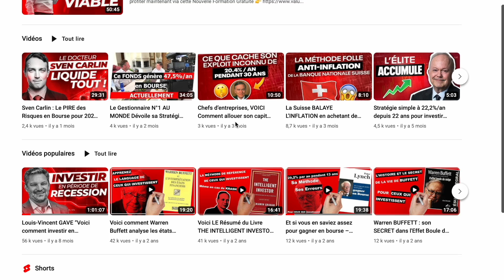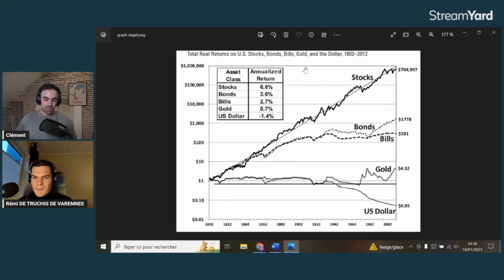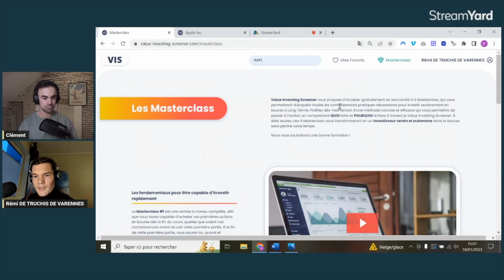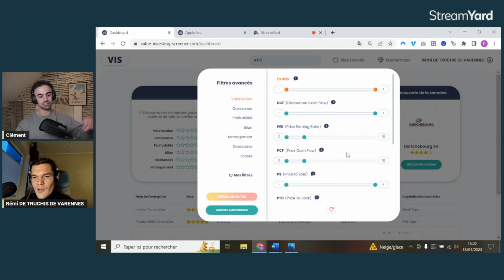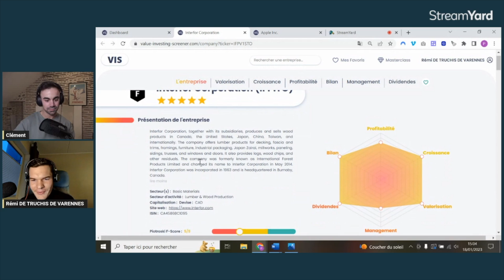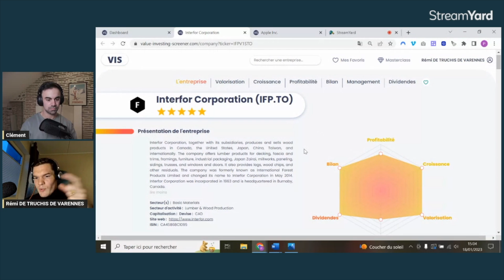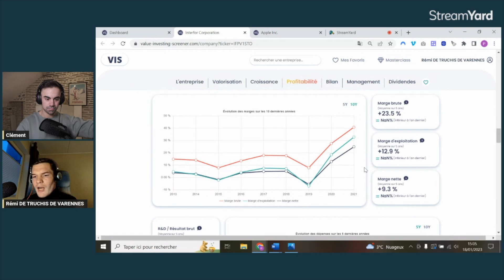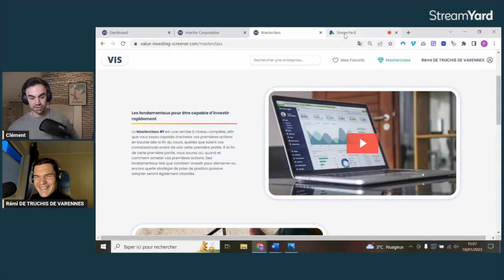BOOSTER sa performance en bourse grâce aux SMALLCAPS - avec Parlons Long Terme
Atelier 100% OFFERT : Optimise ta performance en bourse

▬▬▬▬ SOMMAIRE  📖

0:00 Introduction
1:24 Le parcours de Rémi
2:49 Pourquoi l'investissement en bourse ?
5:35 Comment se former en bourse ?
7:56 La surperformance des actions
11:31 Un conseil contre la peur d'investir en bourse ?
16:00 ETF ou Stockpicking ?
24:40 Pourquoi les smallcaps sont-elles intéressantes ?
30:43 Quelle proportion de smallcaps en portefeuille ?
32:10 Quels sont les pièges à éviter ?
39:36 Value Investing Screener
48:00 Quel est l'impact des initiés ?
49:40 Comprendre une entreprise
55:00 Combien d'actions en portefeuille ?

▬▬▬▬ Important ⚠️
Je ne suis pas reconnu comme un professionnel par l'état ou un organisme financier public mais juste un particulier qui partage son expérience.Investir votre argent comporte des risques dont vous êtes le seul responsable et je ne fais pas de conseils en investissements.

Si vous voulez des conseils en investissement personnalisés, rapprochez vous d’un conseiller en gestion de patrimoine qui pourra vous accompagner.